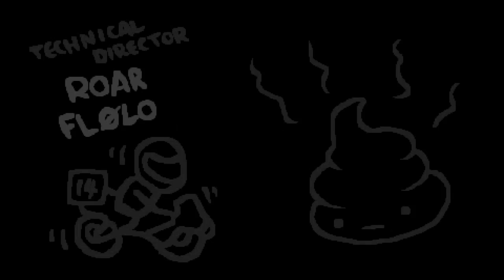Binding of Isaac Afterbirth - Lazarus WIN (Beat ???)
This is from the game The Binding of Isaac: Afterbirth. I'm not very good at this game. But sometimes I get lucky and win.